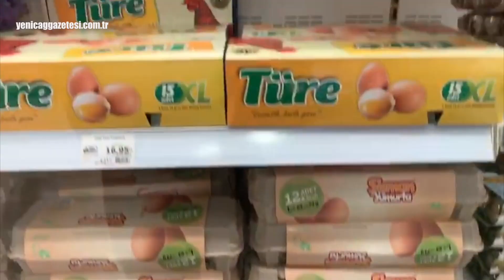Yumurtanın yeni fiyatlarına inanamayacaksınız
Ekonomideki kötü gidişle beraber gıda maddelerine yapılan zamlardan yumurtada nasibini aldı. 2020 yılı başında 12 liraya satılan yumurtanın fiyatı 33 liraya fırladı.